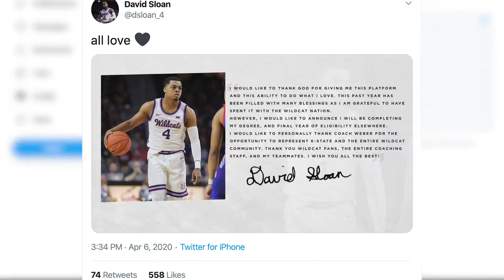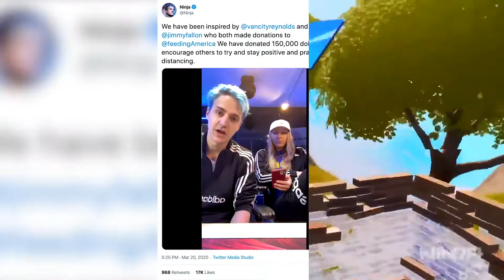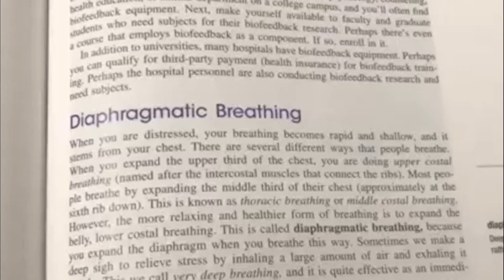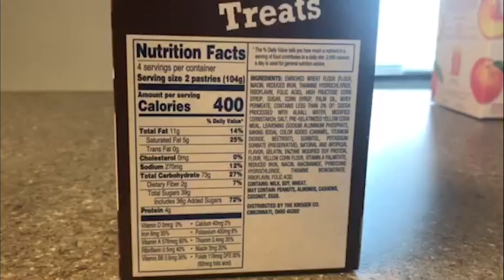This Week in Sports & Wellness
James Love III and Nigel Shadd made the decision to transfer. Soon after, Cartier Diarra announced he's transferring to Virginia Tech. And now David Sloan enters the transfer portal.

No sports are still going on, but there's one that can always be played and is currently on the rise... E-Sports.

While the weather is getting warmer outside, many people are going on walks with their roommates and/or their dogs. If it's raining, however, staying home is their only option. Reporter Amelia Andrews has more on how you can stay active, stress-free, and have a healthy diet.